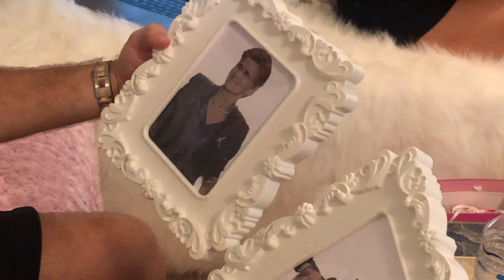POLSKA WIGILIA W AUSTRALII .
Polish Christmas Eve Dinner in Australia.
How Polish people celebrate Christmas Ever dinner .?
Jak Polacy za granica obchodzą Wigilie ??